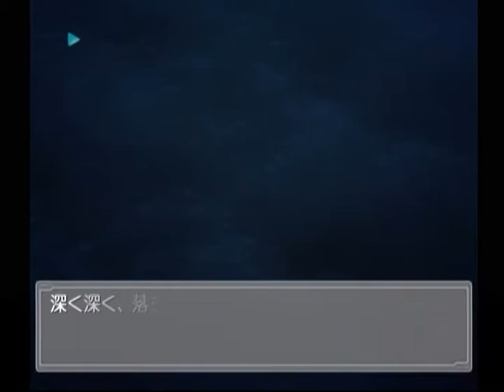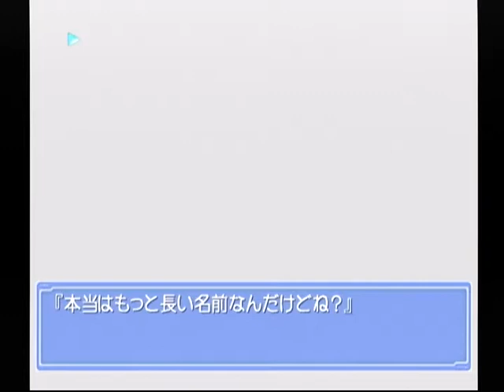【DC】Ever １７ the out of infinity ベストエンド Part３５ 沙羅編 ～出てこないでくれ 【スタートオンゲームズ】【スタゲー】【JAPAGE】